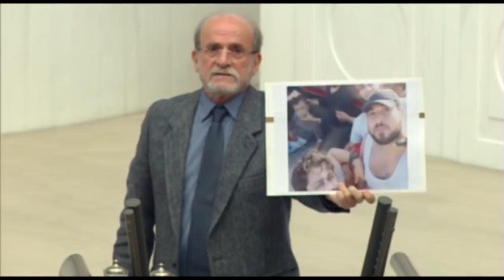Kürkçü: Alevi kadınları canlı kalkan olarak kullanan ÖSO, Türkiye'nin müttefiki mi?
İzmir Milletvekilimiz Ertuğrul Kürkçü, Meclis Genel Kurulunda, partimiz tarafından ÖSO içinde yer alan örgütlerin El Kaide türevi gruplar olduğu yönündeki iddiaların araştırılması amacıyla verilen önerge üzerine söz aldı. Kürkçü, şöyle konuştu